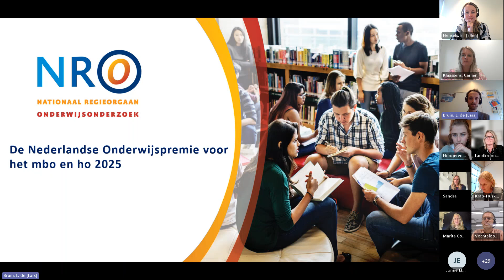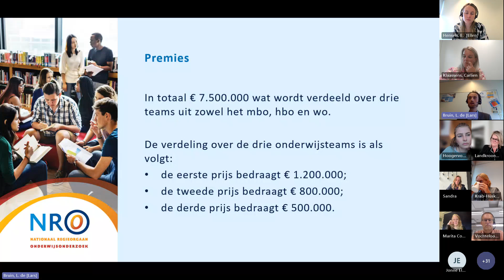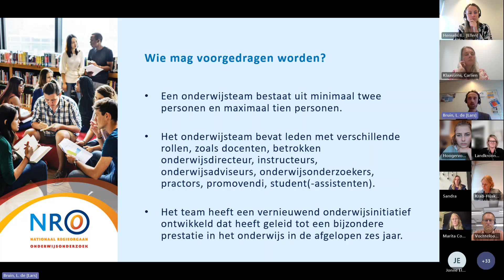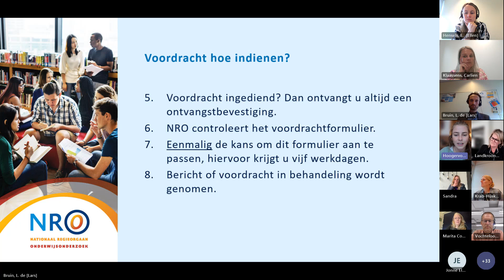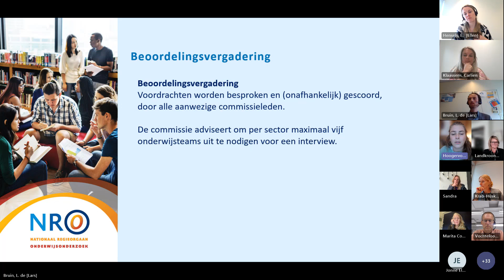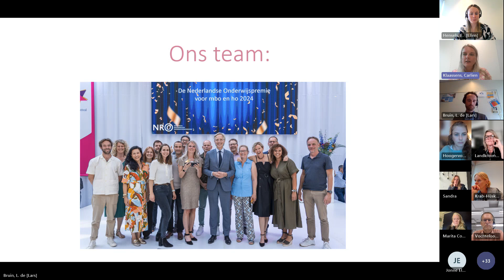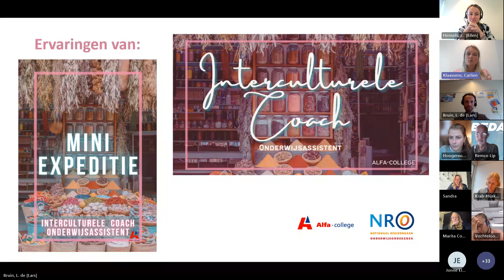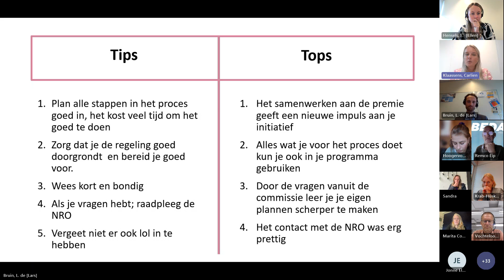Online informatiebijeenkomst De Nederlandse Onderwijspremie 2025